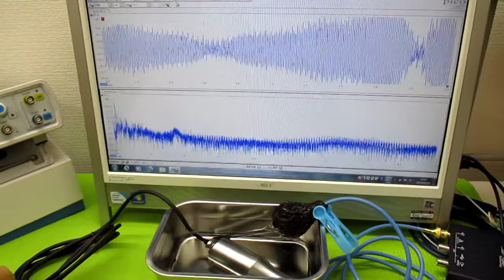オリジナル超音波システム（相互作用のコントロール技術）